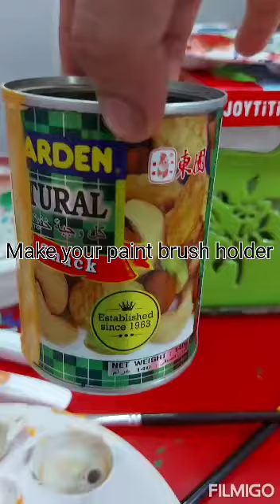Recycled Brush Holder